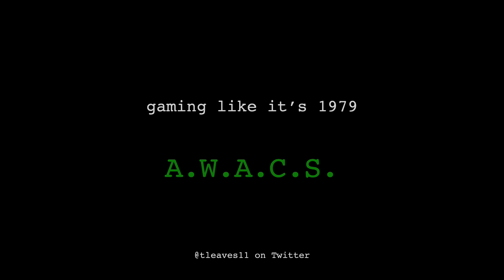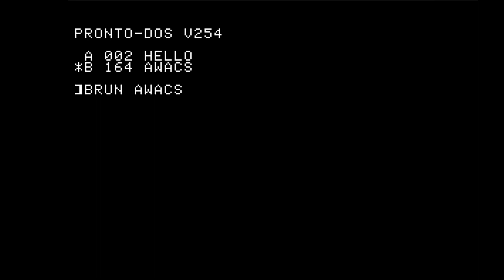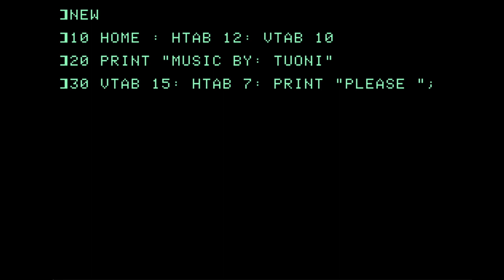AWACS on Apple 2 - A Mystery Wrapped in an Enigma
Today we explore a game that not much is known about: AWACS, for the Apple II.  If you know the history of this game, please share it with us!